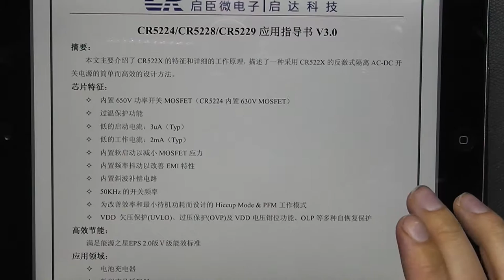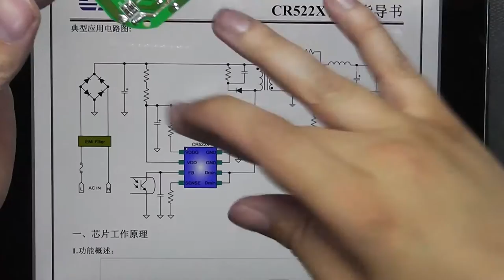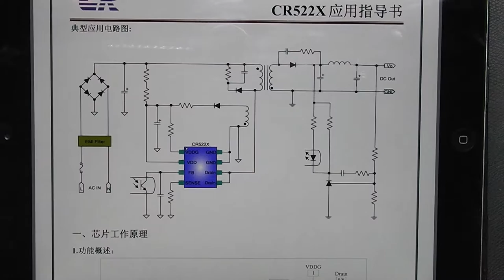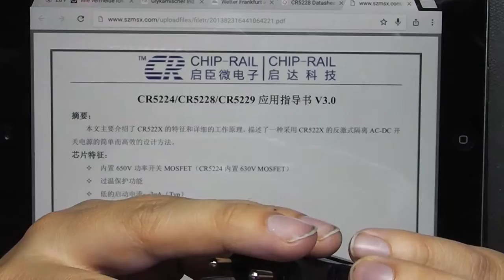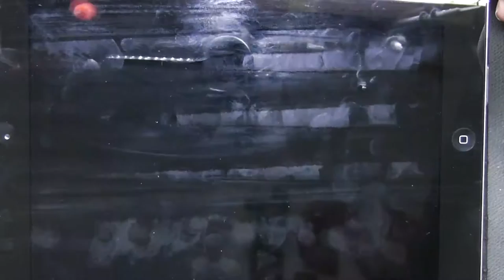Tinkertubes Lab [20] Teardown & Mini-Review delightable24 Quad USB Charger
Ein nettes kompaktes vierfach USB Ladegerät der Firma delightable24 ist heute im Labor auf dem Seziertisch!